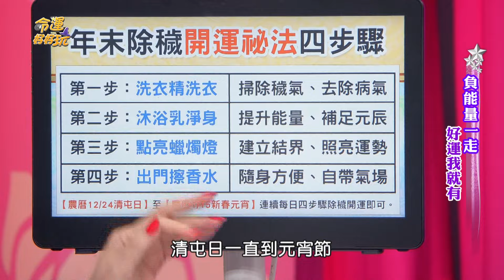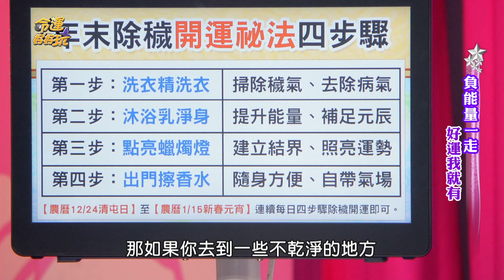年末除穢連旺整年！龍年補運趁清屯日！【精華版】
農曆清屯日除穢轉運迎新年！
李玉珮老師親授4招迎接好龍氣！

【農曆清屯日除穢招財接龍氣！人衰起來會有多慘？男星被騙600萬靠兼差維生...三太子降駕開示才扭轉衰運？2024年能量滿滿走好運星座！